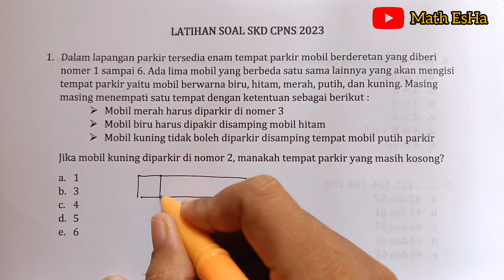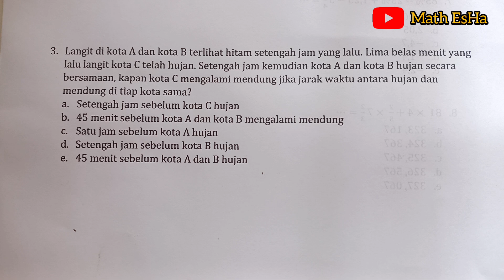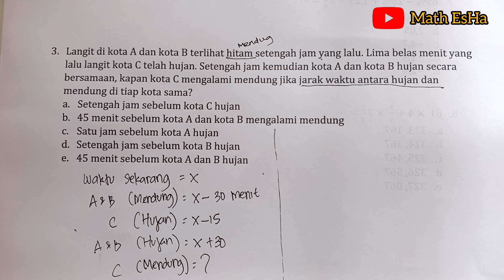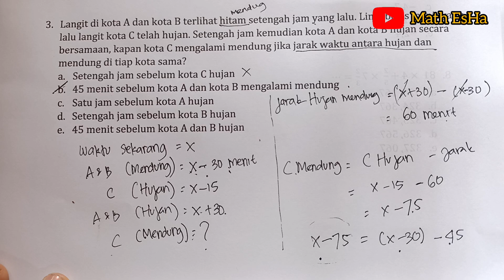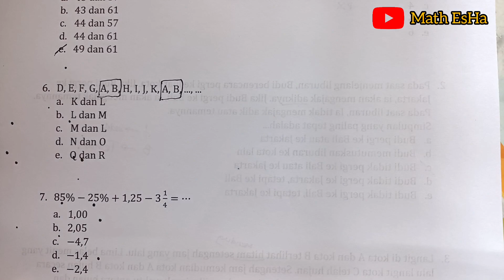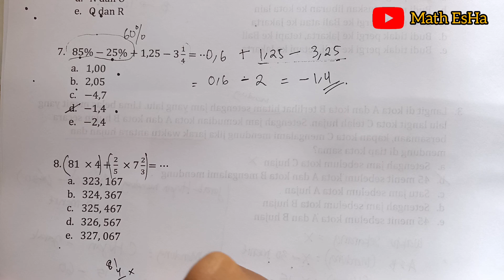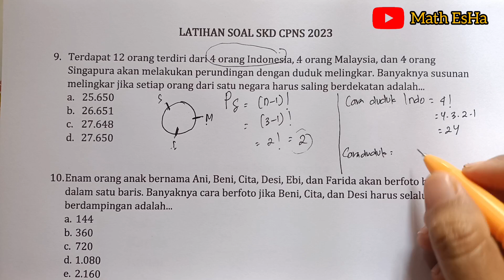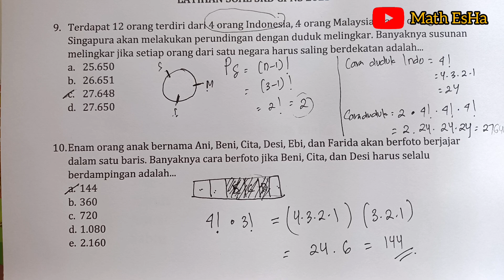SOAL SKD CPNS TIU PENALARAN MATEMATIKA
PREDIKSI SKD TIU CPNS 2023 TES INTELEGENSI UMUM SOAL KEMAMPUAN DASAR

Halo teman teman pejuang SKD CPNS 2023. Sebentar lagi akan dilaksanakan tes SKD CPNS 2023, GIMANA persiapannya teman2?

divideo kali ini dibahas soal soal tes intelegensi umum terbaru agar membantu temen temen dalam belajar persiapan tes

Rekomendasi buku bagus

1. Buku Privat Al faiz ori

2. Buku Paket hemat lolos CPNS

3. Buku Paten UTBK 2024

8. Buku Tes Potensi Akademik